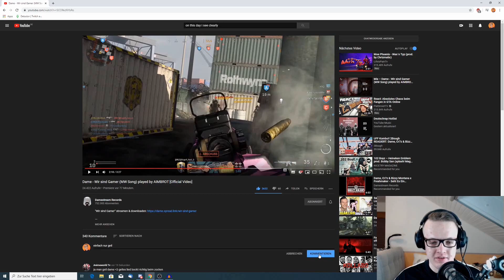Dame - Wir sind Gamer (MW Song) played by AIMBROT [Official Video] Reaction